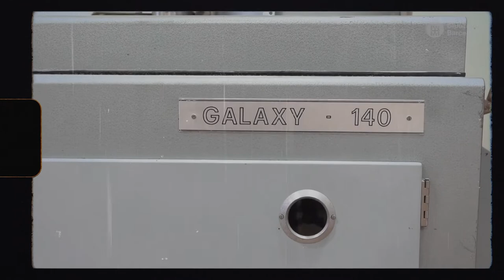"Arxius de cine". Exposició virtual de la Xarxa d’Arxius Municipals. Teaser SIA DIBA 2022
La Xarxa d’Arxius Municipals presenta "Arxius de cine", una exposició virtual sobre els darrers cent anys de cinema a Catalunya, des de l’àmbit de l’exhibició local a pobles i ciutats de la demarcació de Barcelona.

Avançament del vídeo de l’exposició amb el testimoni del director de fotografia Tomàs Pladevall i de dues persones del municipi de Sant Martí de Tous: l’encarregat del cinema del poble, Pere Mas, i la presidenta de l’Associació d’Amics de Tous, Elisa Vidal, vinculada a l’activitat cinematogràfica de la vila.

La Xarxa d’Arxius Municipals de la Diputació de Barcelona s'adhereix a la Setmana Internacional dels Arxius 2022 amb les activitats recollides en el web